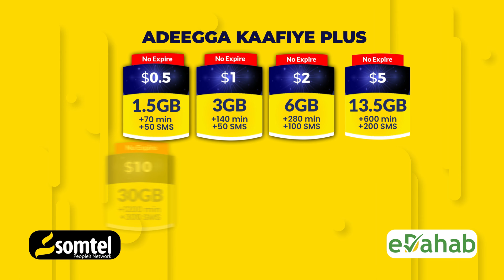Maxaan ka naqaannaa deegaanka Lughaya ee la sheegay in dhul badeed ku yalla la siiyay Itoobiya